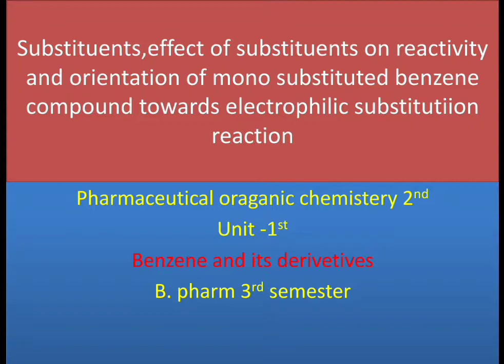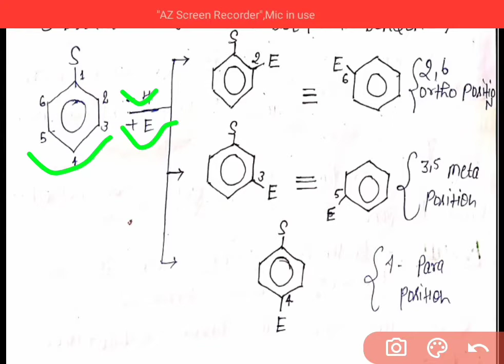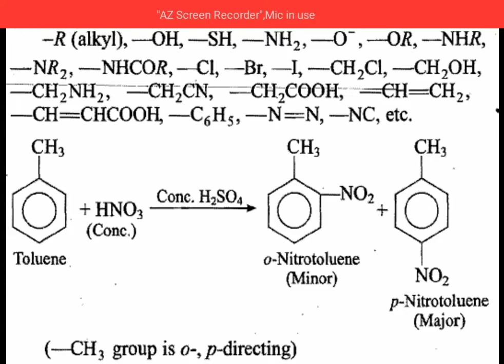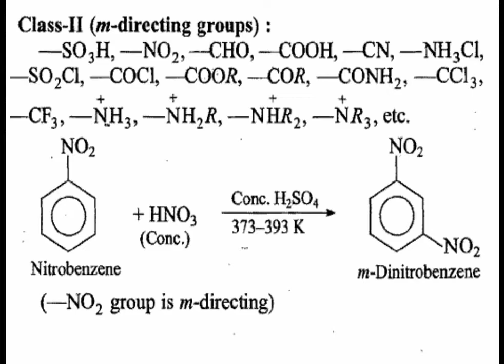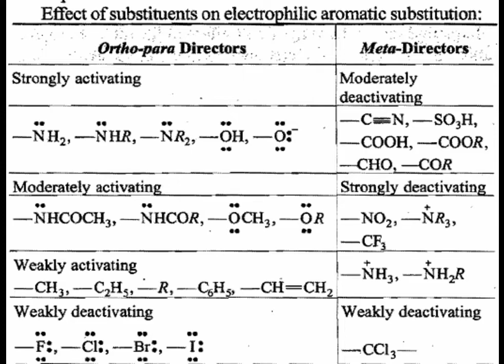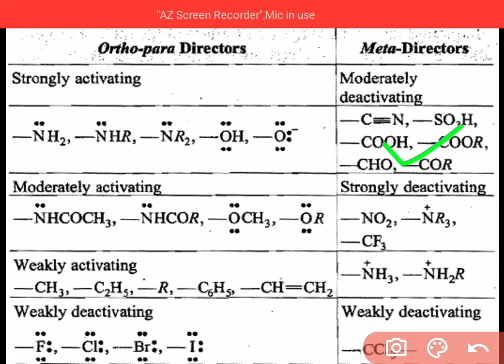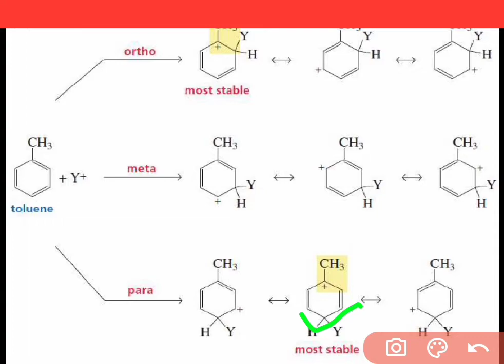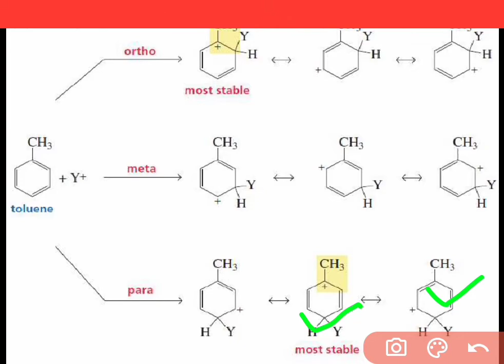Substituents, Effect of Substituents on Reactivity and Orientation of Mono Substituted Benzene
Substituents,
Effect of Substituents on Reactivity
 and
 Orientation of Mono Substituted Benzene

Pharmaceutical organic chemistry IInd

For notes join our whatsapp group

JOIN OUR WHATSAPP GROUP FOR NOTES